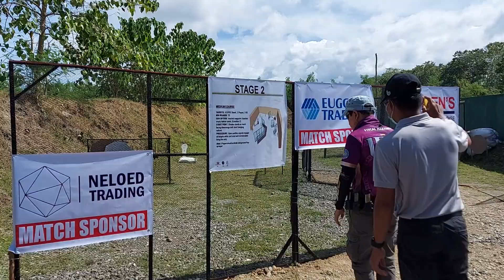STAGE 2 @ THE FORT